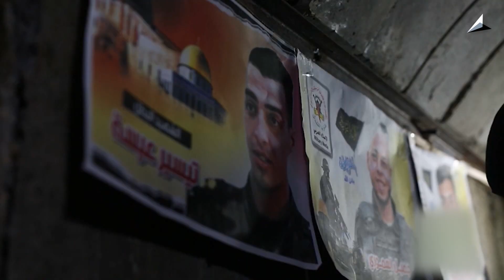Αυτά είναι τα μυστικά τούνελ της Χαμάς - αποκλειστικό βίντεο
Οι δημοσιογράφοι κατέβηκαν 60 μετρα κάτω από την γή για να αποθανατίσουν τα υπόγεια τούνελ της Χαμάς. Δείτε τα στο αποκλειστικό βίντεο.